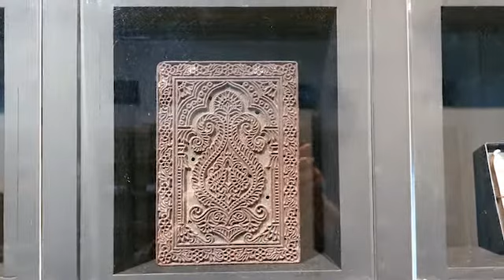[예산 충남문학관] 전시실 둘러보기 By 문학관TV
“모든 문학관이 돈을 갖고 하지만, 나는 손수 발로, 몸으로 만든 공간이다”
라며 감회를 밝힌 뒤
“수십년 세월동안 고향에 문화의 씨를 심었으니, 주위에 이런 시설들이 더 많이 생기면 좋겠다”
고 기원했습니다.

-. 충남문학관(2009년 2월 2일자로 명칭 변경)
-. 설립 : 2007년 7월

1. 특징 : 문인들의 인장(印章)을 모아 전시한 우리나라 유일의 인장 테마 박물관.

2. 개설 및 설립목적
충남 예산의 예당저수지 인근인 광시면 운산리에는 우리나라에 하나뿐인 인장(印章) 테마 박물관이 자리잡고 있다. 문인들이 자신이 낸 책 뒤에 낙관처럼 사용하던 인장을 모아 전시한 이색 전시공간이다. 인장은 그 자체가 이미 전각으로서 예술성을 지니고 있지만, 특히 문인들의 인장은 그 작가의 정체성을 의미했기에 거기에는 작가의 영혼과 문학정신이 그대로 아로새겨져 있다. 문학관이 소장하고 있는 인장은 한국 근·현대 문단사를 명멸했던 문인들의 것으로 총 600여점에 달한다.

3. 연원 및 변천
문학관의 설립자이자 관장을 맡고 있는 이재인(경기대 교수)은 문학 소년시절 오영수 선생의 제자가 되어 선생의 집을 드나들면서 희귀한 인장들을 많이 접할 수 있었다. 이재인 관장은 스승에게서 흥선대원군의 인장을 물려받은 것을 인연으로 지금까지 인장을 수집하게 되었고 더 나아가 그 인장들을 한 자리에 전시할 수 있는 박물관을 짓기에 이르렀다고 한다.

4. 기능과 역할
2007년 7월, 문을 열게 된 이곳은 고려시대의 관인에서부터 조선시대, 세계 각국의 인장들과 한국 근·현대사를 대표하는 이광수, 염상섭, 김동인, 현진건, 박종화, 이효석, 김유정, 이상, 노천명, 오영수, 서정주, 김동리, 박두진, 박목월, 조지훈 등 문인들의 인장까지 1천여 점을 보유하고 있다. 문학관에는 모양도 흔히 막도장이라 불리는 것에서부터 원형인장, 사각인장, 주먹만한 초대형 인장, 조형미와 회화성을 갖춘 인장 등 천차만별이다. 이는 모두 관람객들의 눈길을 사로잡을 만한 기품과 멋이 담긴 훌륭한 문화유산들이다. 문학관은 한국문인들의 인장 및 육필, 조선시대 어인, 국새 등 1,000여점의 인장을 전시하고 있을 뿐 아니라, 문인들을 초청해 낭독회를 열기도 하고 지역주민들을 위한 사랑방 역할도 하고 있다. 숲속의 시인학교 여름캠프, 문학강연, 문학교실, 마을축제 등을 매년 개최하고 있다.

5. 현황
1층 전시실에는 각종 전각들이 전시되어 있고, 2층은 선생의 작업실과 세미나실, 전시실로 꾸며 놓았다. 주변 5,620㎡에는 야생 및 귀화 식물이 식재되어 있고, 문학사에 드러난 유명 문인 시비 및 문학비 10여기가 놓여 있다. 소규모의 세미나실, 공연장, 도서실 등이 있다.

87개 문학관이 가입되어 있는 사단법인 한국문학관협회는 문학관 운영 활성화 및 지역 주민의 문학 향수 기회를 넓히고, 프로그램 상호 공유를 통한 우수 문학 프로그램 개발, 문학관 운영 인력 양성, 문학관 자료의 데이터베이스화 및 홈페이지 개설을 통한 전국 문학관 홍보 및 협력 네트워크 운영을 목적으로 지난 2004년 04월 설립 되었습니다.

[ 협회사업 ]

1. 문학관운영을 위한 지원사업

2. 지역주민의 문학 향수 기회 확대

3. 우수프로그램 상호교류

4. 문학관 운영 인력 양성을 위한 워크숍 개최

5. 문학관 소개 자료 및 홍보물 제작

6. 문학관 건립을 위한 지원 사업